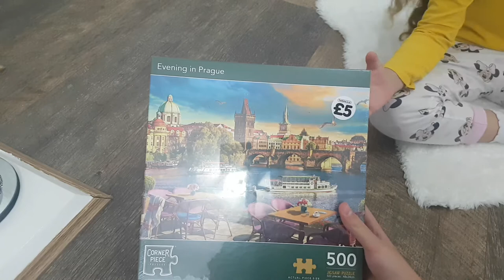500 Piece Puzzle Of Prague (4 to 5 hours to complete)